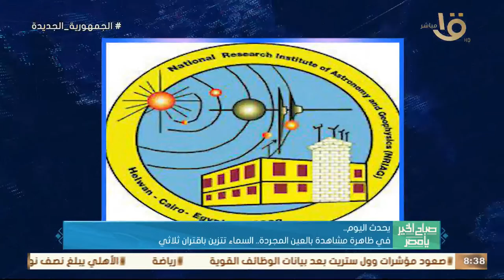صباح الخير يا مصر | السكة الحديدية تبدأ تشغيل 10 قطارات إضافية للعيد